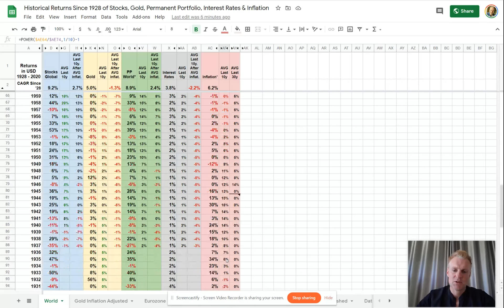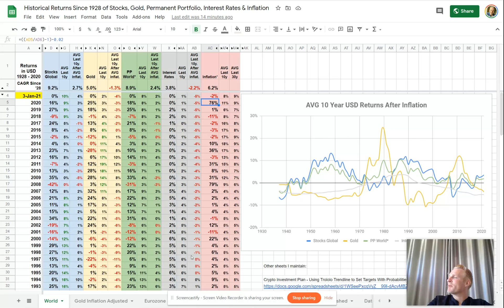Putting 2020 Returns Into 100y Perspective